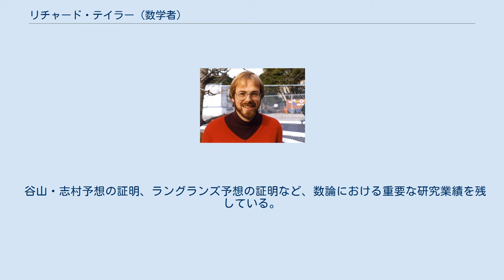リチャード・テイラー (数学者)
リチャード・テイラー（Richard Lawrence Taylor、1962年5月19日 - ）はイギリスの数学者。
プリンストン大学教授。
 1984年ケンブリッジ大学卒業。
1988年プリンストン大学でPh.D.取得（指導教授はアンドリュー・ワイルズ）。
ケンブリッジ大学クレア・カレッジフェロー（1988年 - 1995年）、王立協会IHÉS交換留学フェロー（1988年 - 1989年）、ケンブリッジ大学助教授/講師（1989年 - 1995年）、カリフォルニア工科大学客員助教授（1992年）、ハーバード大学客員教授（1994年）、オックスフォード大学ニュー・カレッジフェロー 兼 サヴィル幾何学講座教授（1995年 - 1996年）、ハーバード大学数学科教授 兼 ハーシェル・スミス講座教授（1996年 - 2012年）、カリフォルニア大学バークレー校客員教授（1999年）、プリンストン大学特別招聘教授（2010年 - 2011年）、2012年からプリンストン大学数学科教授。
 アンドリュー・ワイルズによるフェルマーの最終定理の証明をサポートした。
フェルマーの最終定理を証明した二つの論文のうち一つはテイラーとの共著によるもの。
 谷山・志村予想の証明、ラングランズ予想の証明など、数論における重要な研究業績を残している。
 数論の超難問と称される佐藤・テイト予想を証明した。